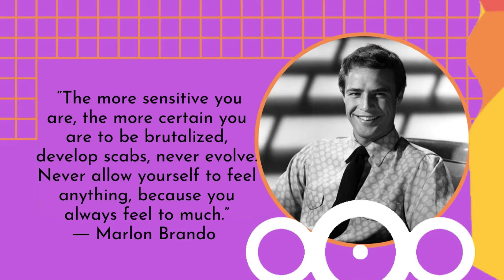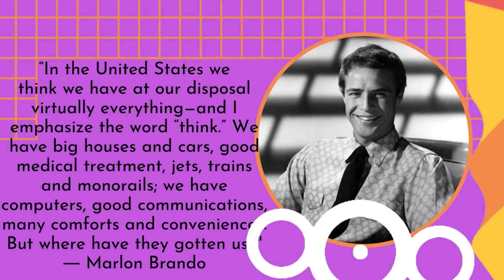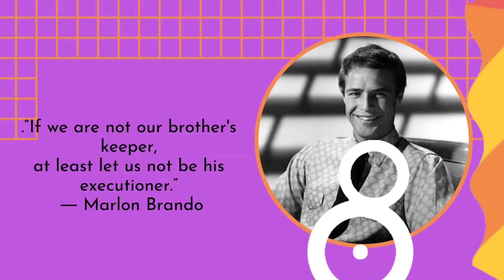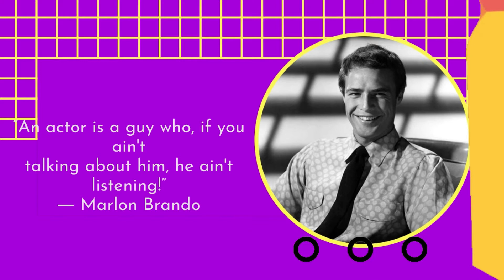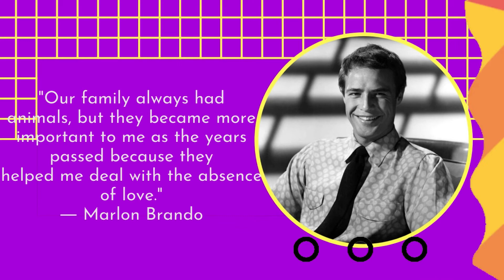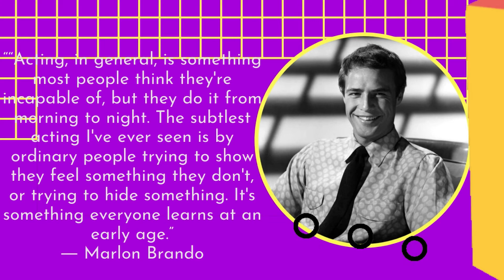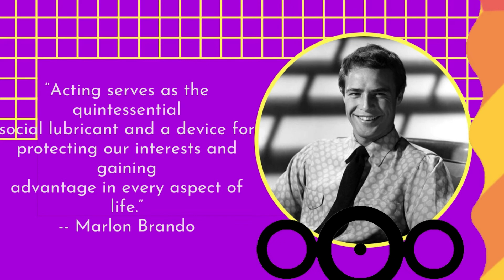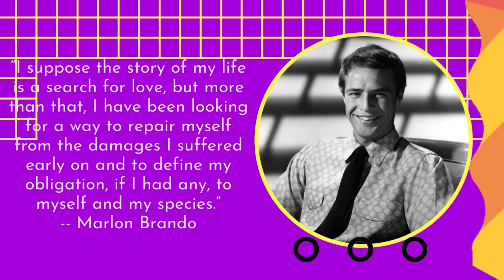Marlon Brando Quotes Commentary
Hello Friends,

Welcome :)
Today I made a new quote video about Marlon Brando.

 He is one of the most icon in Hollywood Golden Age.

A very Charming man, dedicated actor and very well-spoken about his way of life. Hopefully we can get some life insight after reading his quotes and saying. Let me know your opinion in comment section. Do you have request or something or just give me your opinion about the video?  Let me know:)

Don't forget to thumbs up or down to give video feedback.

Stay Save and

Tools : 1. Canva for graphic design 2. Movavi for video editor 3. Pinterest for Marlon Brando Photo4. Goodread's Quotes 5. BrainyQuote.com